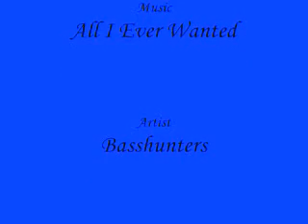All I ever Wanted-Bella and Edward